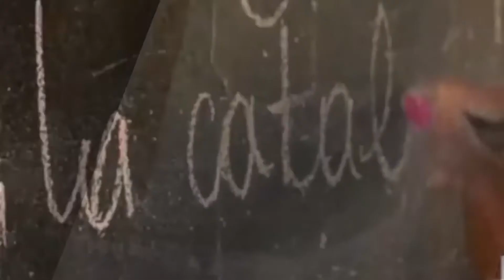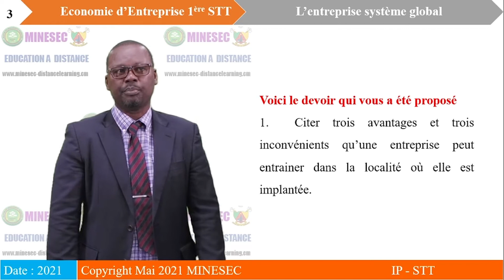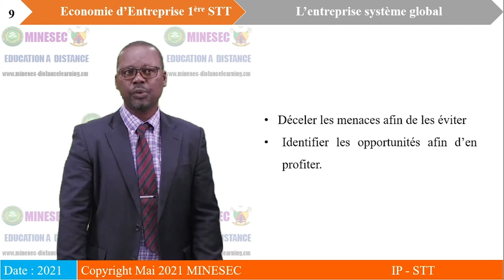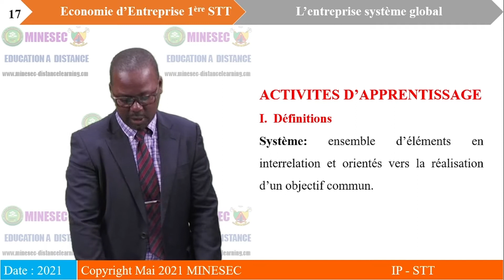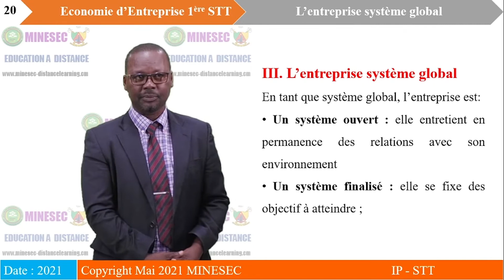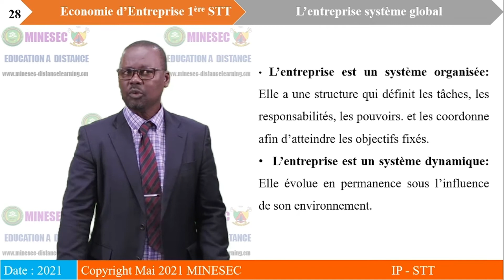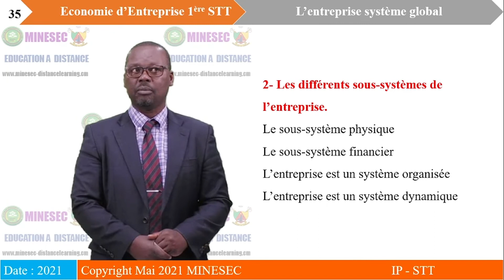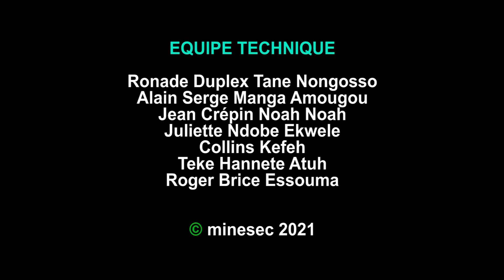IP-STT ECONOMIE D'ENTREPRISE 1ère STT Leçon 3 L'ENTREPRISE SYSTEME GLOBAL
ECONOMIE D'ENTREPRISE 1ère STT Leçon 3 L'ENTREPRISE SYSTEME GLOBAL